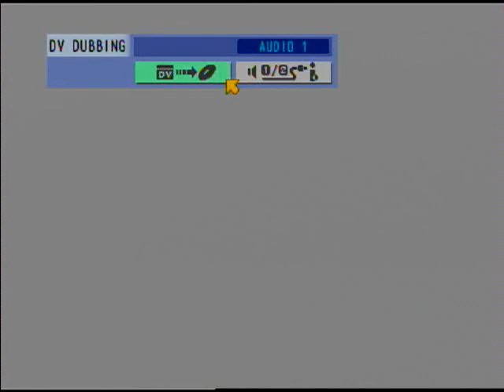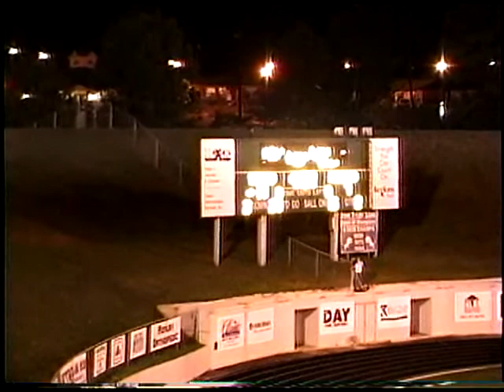2002 Tyler Lee 1 Wide